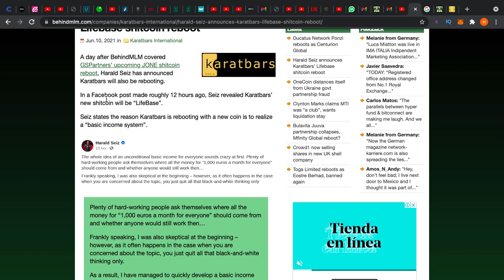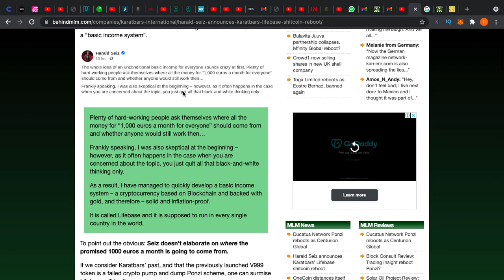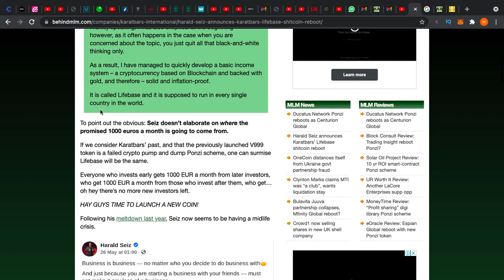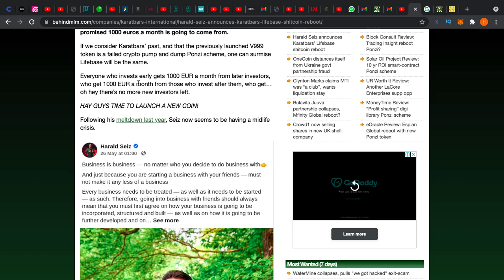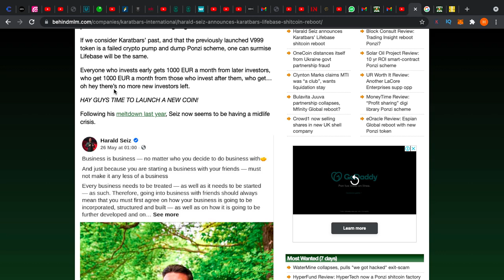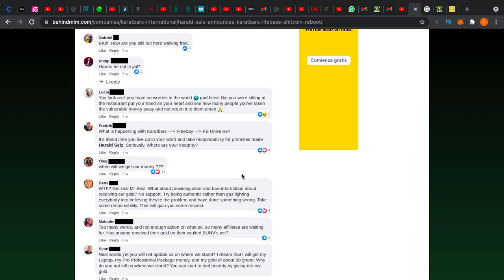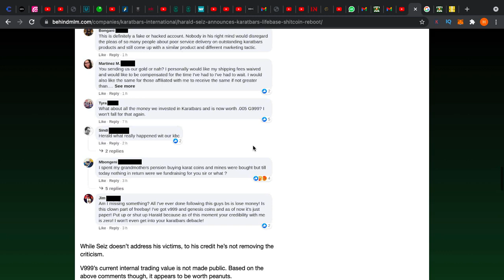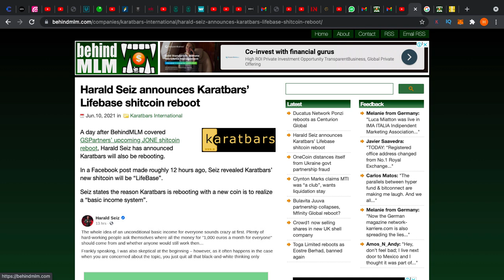🐀Lifebase🐁: La nueva estafa de 😈Karatbars🐀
Los estafadores de Karatbars han regresado con uuna nueva cryptos#t para tratar de seguir robando, te comparto todo lo que debes de saber

¿Más Inversiones?